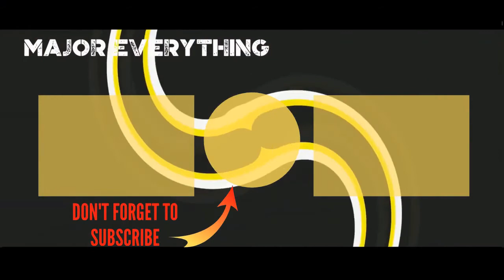Reba Cast List 🌏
Reba cast list, including photos of the actors when available. This list includes all of the Reba main actors and actresses, so if they are an integral part of the show you'll find them below. You can various bits of trivia about these Reba stars, such as where the actor was born and what their year of birth is. This cast list of actors from Reba focuses primarily on the main characters, but there may be a few actors who played smaller roles on Reba that are on here as well. Items featured on this poll include everything from Joanna Garca to Sarah ShahiIf you are wondering, "Who are the actors from Reba?" or "Who starred on Reba?" then this list will help you answer those questions. In most cases you can click on the names of these popular Reba actors and actresses to find out more information about them. If you're looking for a particular Reba actor or actress, then type their name into the "search" bar to find them directly. more
0:00 - Intro
0:00:08 - Victor Webster
0:00:15 - Thomas Dekker
0:00:22 - Sarah Shahi
0:00:29 - Lila Braff
0:00:36 - Steve Howey
0:00:43 - Gabrielle LeBerger
0:00:50 - Scarlett Pomers
0:00:57 - Reba McEntire
0:01:04 - Alexander McClellan
0:01:11 - Mitch Holleman
0:01:18 - Melissa Peterman
0:01:25 - Joanna Garca
0:01:32 - Alena LeBerger
0:01:39 - Christopher Rich